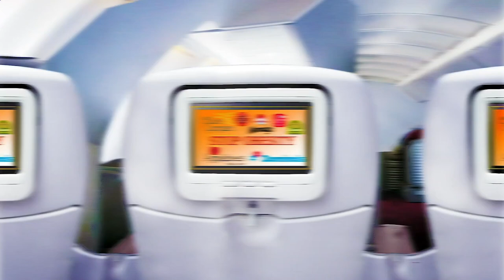Nearest Restaurants From Me - Nearest Restaurant From Me - Manhattan 10010, New York County, NY, US